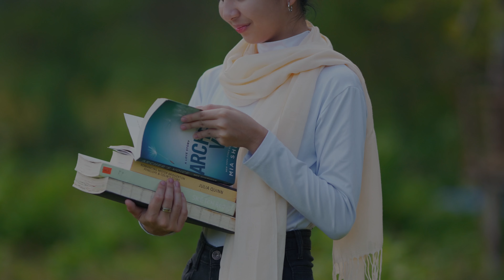High Speed Sync | Sony A7IV | Sigma Art 105mm | Godox AD600BM | Godox 80cm Octabox | IRISH CLAIRE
CAMERA GEAR